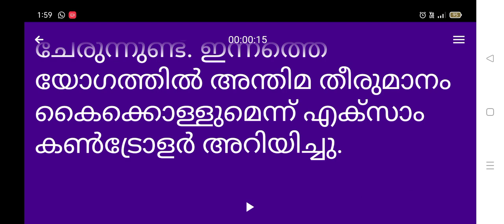kerala university pg/ug 4th sem exam | Kerala university latest news/updates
kerala university pg 4th sem exam | Kerala university latest news/updates